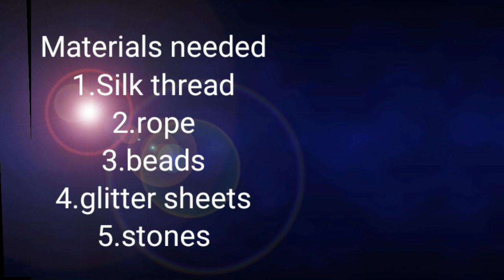Republic day special tricolor Rakhi and bracelet making idea at home#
Hello friends
welcome to RG craft creations
Iam happy to sharing how to make a simple Republic day rakhi and braclet making idea at home..
The Materials need for tricolor rakhi are
Beads
silk thread
rope
stones
fevicol